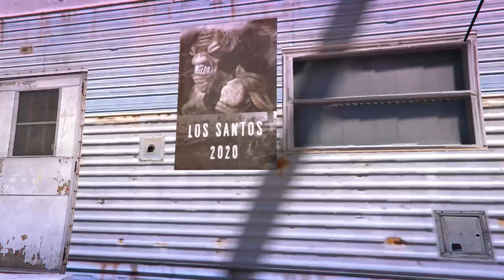المصيبة الكبرى ستحدث إقترب موعد الغزو التاريخي المرعب في جي تي أي 5 | GTA V Aliens Invasion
في هذه الحلقة من لعبة جي تي أي 5 نسخة الحاسوب Grand Theft Auto V PC، بعد مرور 6 سنوات إقترب موعد غزو المخلوقات الفضائية خريطة سان أندرياس في جراند 5، وتدمير المدينة كليا وإبادتها نهائيا من الوجود، تابع معي الفيديو لكي تكتشف جرد الأحداث ومتى ستقع هذه المصيبة.

تابعني على مواقع التواصل الإجتماعي لكي تتوصل بالجديد YassFriends